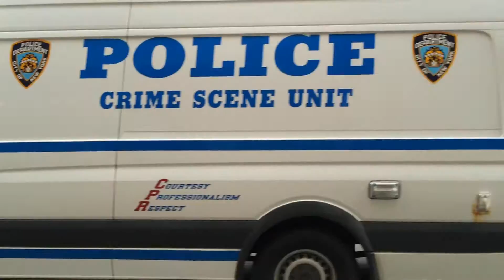NYPD CRIME SCENE UNIT, (CSU), CRUISING BY ON E. 20TH ST. IN FLAT IRON DISTRICT OF MANHATTAN, NYC.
HERE YOU WILL SEE A NYPD CRIME SCENE UNIT, (CSU), CRUISING BY ON EAST 20TH STREET IN THE FLAT IRON DISTRICT OF MANHATTAN IN NEW YORK CITY.